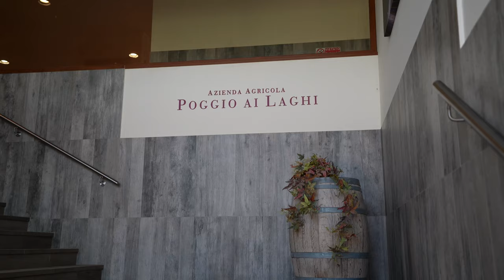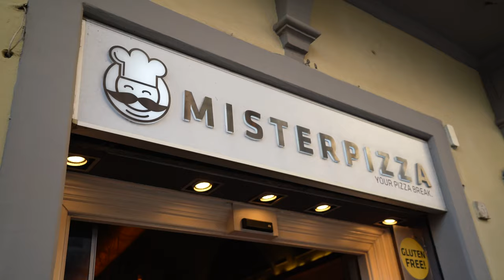Tuscany Wine Tour from Florence, Italy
VLOG 39! Today we’re going from Florence further into Tuscany for a wine tour! It was an absolutely great day in the Chianti Hills region of Tuscany - famous for its amazing wines. If you are coming to Florence or the Tuscany area,  definitely consider taking a wine tour - it is amazing!

5 FREE travel packs and a year supply of Vitamin D with your order at AG1!

0:00 Intro
0:20 Starting the Tour
0:57 The first winery
2:50 The second winery
5:00 Back to Florence
5:35 The BEST pizza
6:30 The BEST gelato
7:35 Behind the Scenes

ABOUT US: Hey there! We are KJ and Sarah, a travelcouple with enthusiasm for laughing and always searching for epic adventure. From high school sweethearts to exploring the world, the past seven years of dating has been filled with chasing sunsets. You can usually find us spending time in nature, swimming in the ocean, or eating ice cream. We aim to inspire and educate others to create their own adventures through tips, pictures, and videos!